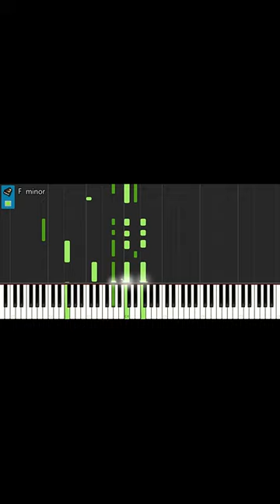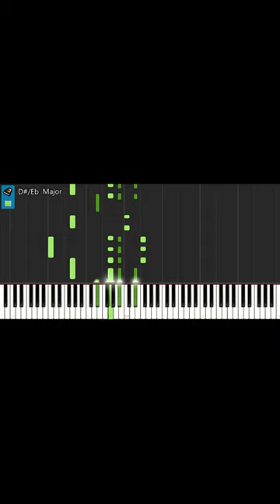[COMO TOCAR] MOMENTO (UMA ESPÉCIE DE CÉU) PEDRO ABRUNHOSA PIANO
Neste vídeo tens uma versão curta ao piano de MOMENTO (UMA ESPÉCIE DE CÉU) do PEDRO ABRUNHOSA. A LETRA ou LYRICS será postada mais tarde para fazeres um KARAOKE. Podes apreciar a CIFRA deste tema ao PIANO no vídeo. Recentemente PEDRO ABRUNHOSA fez um DUETO de MOMENTO com a CAROLINA DESLANDES (MOMENTO PEDRO ABRUNHOSA FEAT CAROLINA DESLANDES). O SINGLE de MOMENTO (UMA ESPÉCIE DE CÉU) teve enorme sucesso. Neste tema PEDRO ABRUNHOSA foi acompanhado pelos BANDEMÓNIO. Encontras com facilidade PEDRO ABRUNHOSA MOMENTO no YOUTUBE. MOMENTO UMA ESPÉCIE DE CEU é uma das músicas imprescindíveis nos espetáculos de PEDRO ABRUNHOSA AO VIVO. O tema faz parte do álbum TEMPO.
PEDRO ABRUNHOSA é cantor e compositor. Nasceu em 1960, na cidade do Porto. PEDRO ABRUNHOSA é conhecido pela sua voz soul e pelas letras introspetivas das suas canções. Começou a sua carreira musical nos anos 80 e ganhou destaque na década de 90 com a banda BANDEMÓNIO. Em 1994, lançou o álbum "Viagens", que se tornou um grande sucesso em Portugal e projetou PEDRO ABRUNHOSA como um dos artistas mais populares de PORTUGAL. Desde então, PEDRO ABRUNHOSA lançou vários álbuns de sucesso, como TEMPO (1996), "Momento" (2007) e "Contramão" (2013). As suas músicas são frequentemente descritas como uma mistura de pop, rock e música tradicional portuguesa, com letras poéticas que exploram temas como amor, introspeção e reflexão.
PEDRO ABRUNHOSA é considerado um dos artistas mais influentes de PORTUGAL e recebeu vários prêmios ao longo da sua carreira, incluindo o Globo de Ouro de Melhor Intérprete Nacional em 2007 e 2013. PEDRO ABRUNHOSA é admirado pelo seu talento e pela sua contribuição para a música portuguesa.
Este vídeo integra a série de vídeos rápidos, que são TUTORIAIS DE PIANO apenas com o essencial, fáceis de seguir. Exemplo:

Existem diversas playlists no canal que podem ser do teu interesse.

Na playlist MÚSICA PORTUGUESA PIANO TUTORIAIS onde podes APRENDER A TOCAR várias músicas. Encontras vídeos como:

Tens na playlist MÚSICA PORTUGUESA PIANO PARA COVERS / ACOMPANHAMENTO DE PIANO entre outros:

Criada no canal @yESpIANO, a nova lista de reprodução vai compilar os principais sucessos do FESTIVAL RTP DA CANÇÃO - MÚSICAS DE SEMPRE!:

Os vídeos mais visualizados do canal @yESpIANO encontram se compilados numa série chamada TOP TEN, os  vídeos mais vistos. Tens aí:

Podes também ver a série de vídeos sobre TÉCNICAS BASE DE PIANO. Exemplo:

Se gostaste do vídeo de PIANO coloca o teu like e subscreve, por favor, o canal @yESpIANO, de Portugal:

Deixa também o teu comentário. É muito bem-vindo.